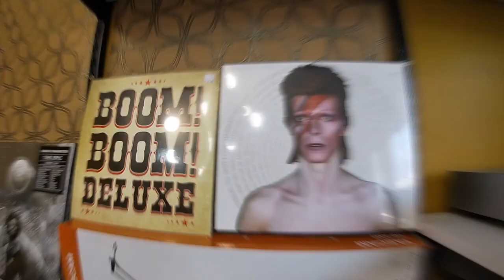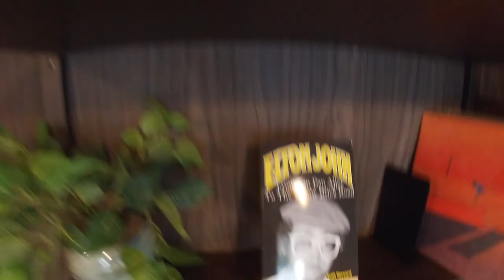Tim Allen and the Two - The Jam Factory, Tauranga - VLOG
Tim Allen and the Two - VLOG from the Jam Factory , Tauranga, 'Love is A Pill', Single release tour 2021, New Zealand.